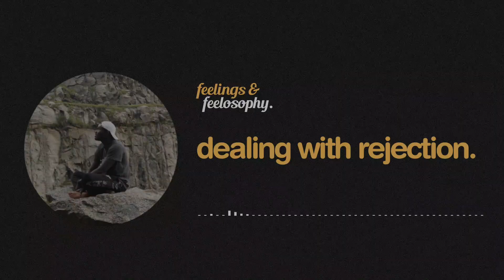for those dealing with rejection.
The gear that made this episode possible:
Camera:  Sony a7RIII
Lens:  Tamron 28-75mm f/2.8 Di III RXD Lens for Sony E
Microphone: Samson Q9u

my journey, honest conversations, feelings, feelosophy, feelings & feelosophy, happiness, self-awareness, mindfulness, meditation practices, minimalism, positive affirmations, positivity, self-love, self-care, positive mindset.